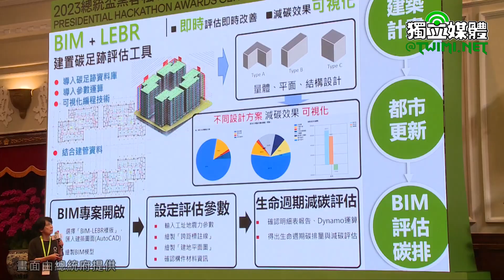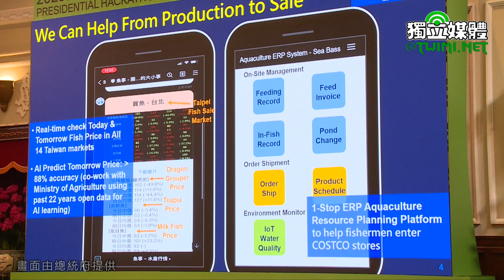總統盃黑客松 蔡英文盼推廣卓越團隊提案到各地 替社會和人民解決問題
蔡英文總統今天（9/24）下午出席「2023總統盃黑客松頒獎典禮」，肯定獲獎團隊發揮黑客松解決問題的精神，為臺灣帶來有創意、又具可行性的提案內容。蔡英文表示，總統盃黑客松是希望公務體系可以跨領域、跨單位，和民間各領域的專家，建立緊密的合作，並且互相學習。經過這幾年的努力，不僅公部門參與提案的比例逐年提高，許多獲獎計畫也都陸續啟用，提升政府的施政效率。她也期盼未來卓越團隊的提案能推廣到各個縣市，讓總統盃黑客松的成果遍地開花。

蔡英文抵達後，首先對屏東工廠火災造成人員傷亡事件，與現場出席人員一起默哀。隨後致詞時表示，在剛剛活動的一開始，我們對於屏東工廠大火造成死傷一起默哀。這幾天，中央和地方，全力投入救援和復原的工作。今天現場獲獎的卓越團隊中，也有屏東縣政府環保局、以及高雄市政府消防局等機關的參與。她要藉這個機會，向屏東縣政府團隊，還有支援的高雄市政府團隊，說聲辛苦了。真的非常感謝所有的救災人員，還有醫護人員的辛勞。

蔡英文恭喜今年獲獎的卓越團隊，發揮黑客松解決問題的精神，為我們帶來有創意、又具可行性的提案。她指出，總統盃黑客松提供一個公私協力進行共創的平台，讓資料擁有者、資料科學家，以及各領域的專家，都可以運用政府的開放資料提出創新想法，替社會和人民解決問題。經過這幾年的努力，不僅公部門參與提案的比例逐年提高，許多獲獎的計畫也都陸續啟用，並且在公務機關運作，提升政府的施政效率。

蔡英文表示，今年的總統盃黑客松，以「零碳轉型・幸福前行」為主題。2050淨零轉型已經是全世界的共識，也是臺灣重要的轉型目標。今年的卓越團隊中，有三組都和淨零轉型有關，像是「綠擘者聯盟」、「建築減碳健診隊」，以及「千分之四的美麗」。相信這些提案落實後，將有助於政府推廣淨零碳排政策，讓臺灣進一步邁向永續低碳家園。

蔡英文接著指出，「街道醫生」和「8R+」這兩組團隊，則是要進行資料整合，盤點路口事故熱區，來協助地方政府提升交通安全。這也是今年臺灣社會非常關注的議題，政府也積極提出對策。她相信，有這些團隊提案的加入，一定能創造更理想、更安全的交通環境。

蔡英文也恭喜參與國際松獲獎的團隊。她說，今年的「國際松」是以民主、數位、淨零為主軸，希望凝聚對全球問題的共識。今年共有60組國際提案，是歷年來最高的。獲獎的兩組團隊，不僅展現對社會的關懷，也體現數位民主的精神，非常不簡單。她也感謝總統盃黑客松的委員、評選委員及輔導團隊，提供參賽者專業的建議，並且媒合所需要的技術，讓獲獎的計畫可以更快地融入既有行政機關的運作，並落實於政策的執行。

蔡英文強調，總統盃黑客松的初衷，是希望公務體系可以跨領域、跨單位，和民間各領域的專家，建立緊密的合作，並且互相學習。這幾年下來，我們看到臺灣的公務體系已經用更開放的態度，接納創新發想，解決人民所遇到的問題。她也請主辦單位，協助落實卓越團隊的提案內容，並推廣到各縣市，讓總統盃黑客松的成果遍地開花。